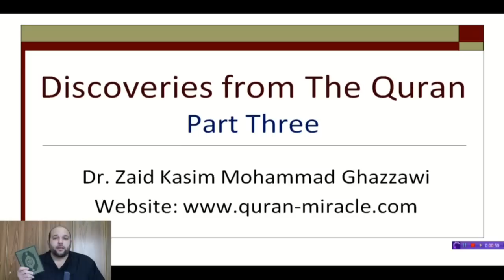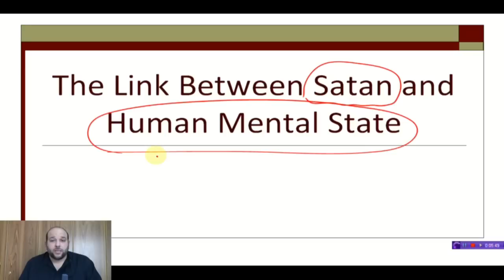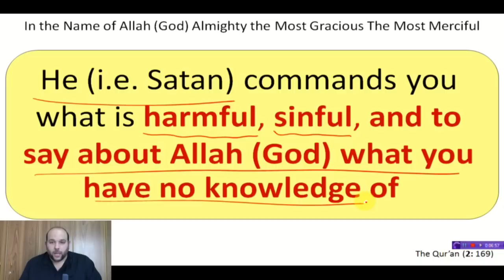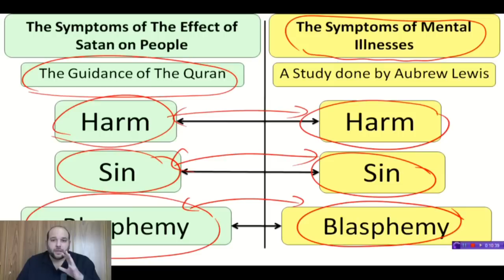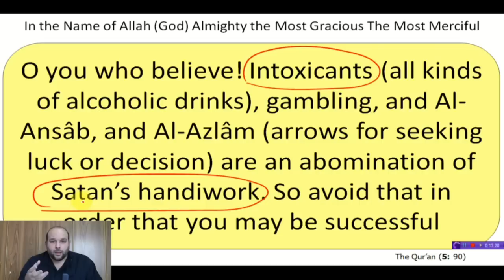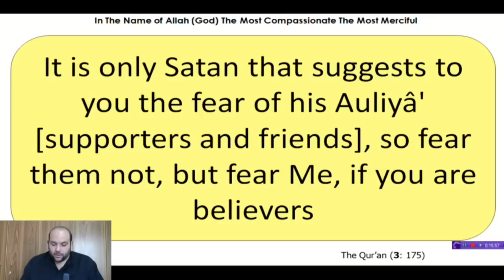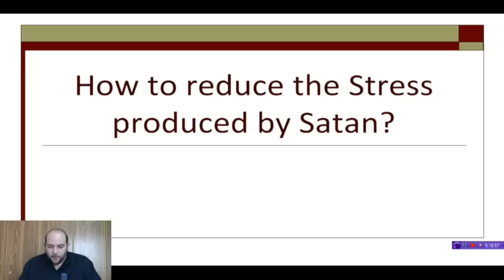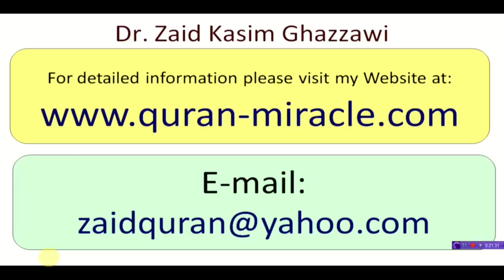The Relationship between Satan and Cancer